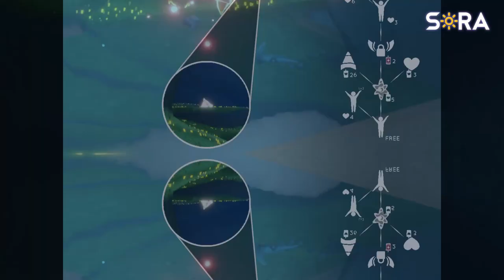Stretching Guru Travelling Spirit (17th March 2022) | SORA 🔆 SkyCOTL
The Stretching Guru spirit from the Season of Gratitude has returned! Here's a guide to show you where you can find them, and what cosmetics you can purchase from their friendship tree!

Special thank you to Momo🔆 for the help to showcase the emotes and cosmetics

Video editing credits: Skizzy🔆
⌚ 𝘁𝗶𝗺𝗲𝘀𝘁𝗮𝗺𝗽𝘀: ⌚
00:00 SORA YouTube Intro
00:19 Cosmetics showcase
00:32 Emotes 1-4
00:52 Spirit location
01:17 Infographic by Zed
01:23 Thank you for watching

Original Music Transcribed:
Animal Crossing Music by Kazumi Totaka